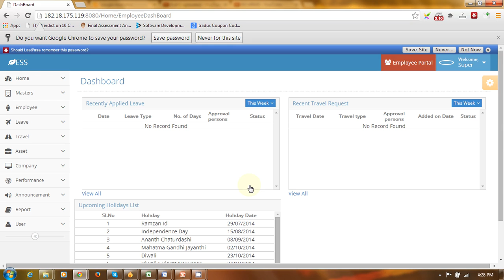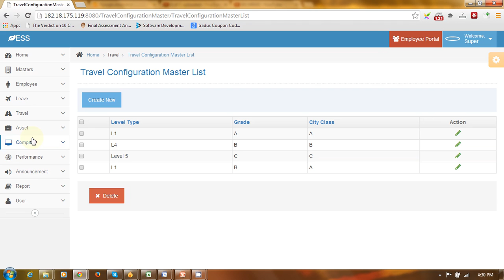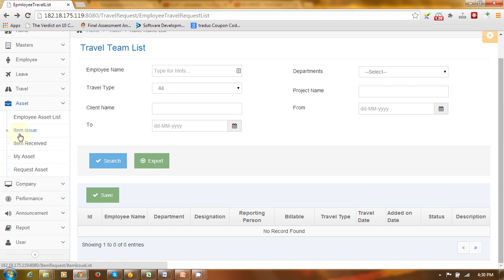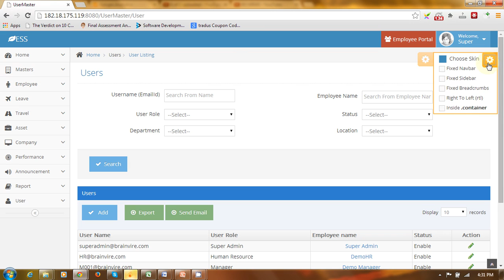ESS3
About Brainvire